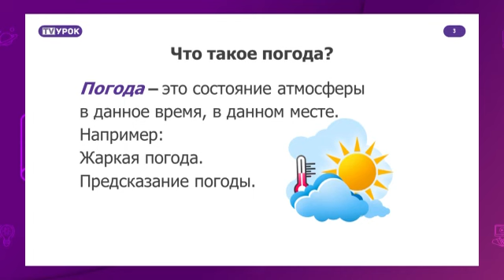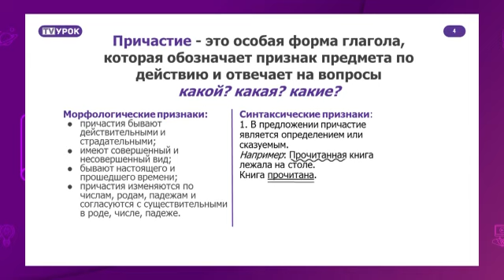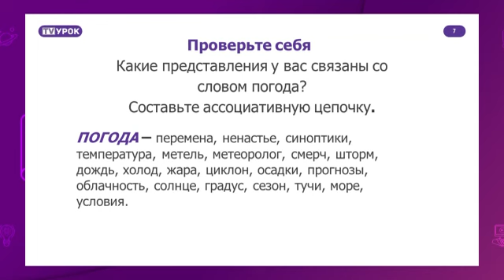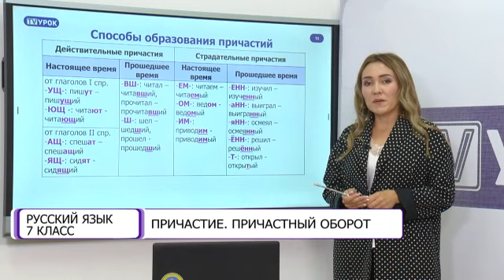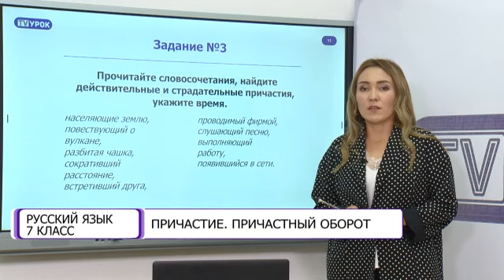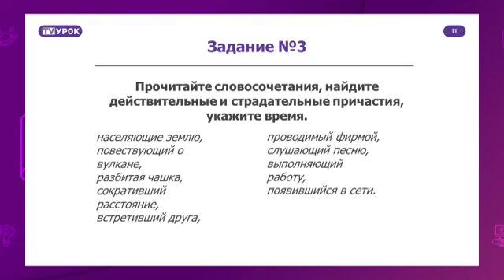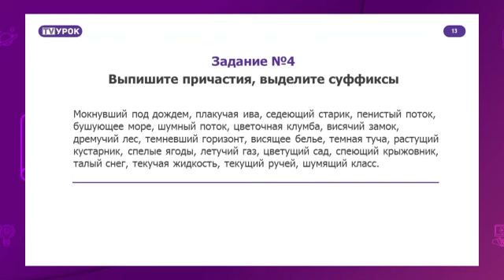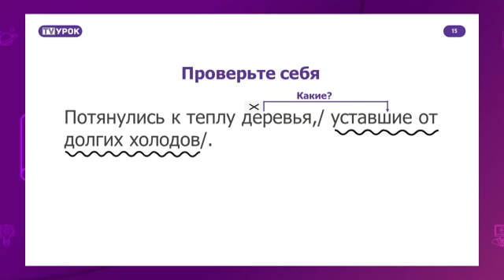Русский язык. 7 класс. Причастие. Причастный оборот /07.09.2020/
Тема урока: Причастие. Причастный оборот